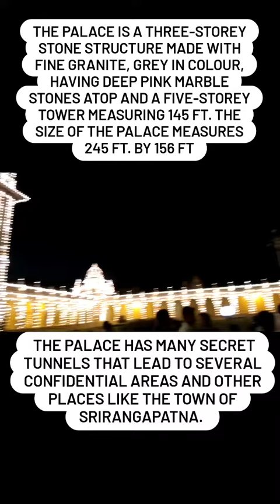mysuru palace a great architecture